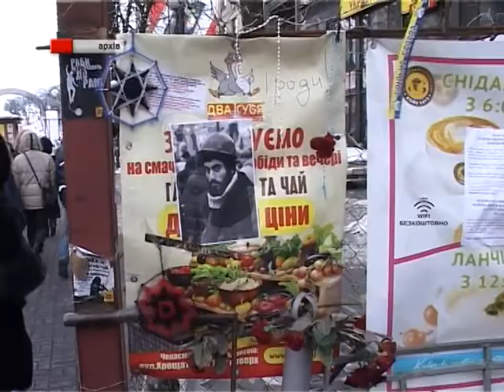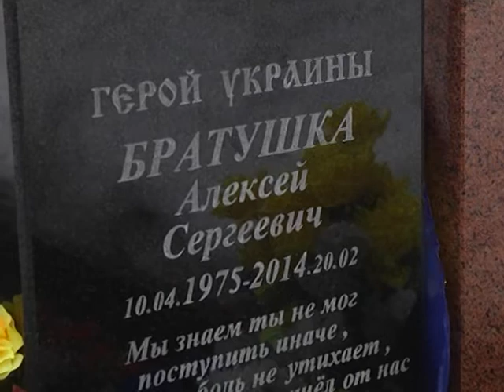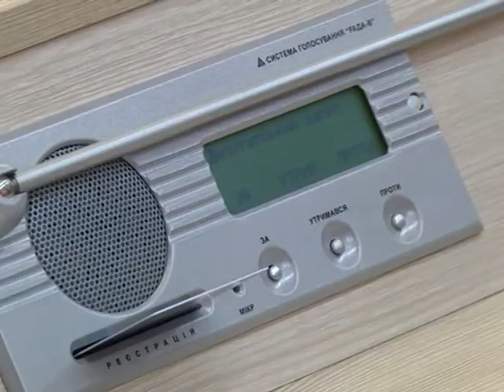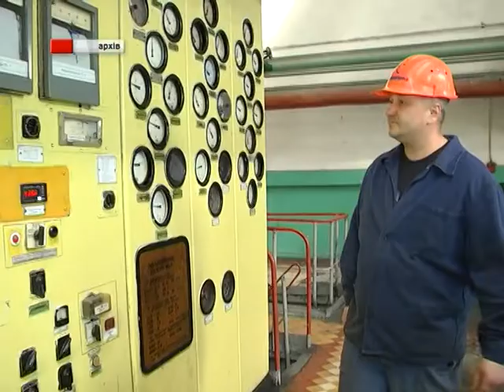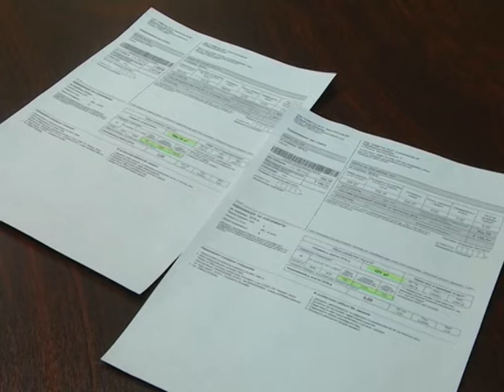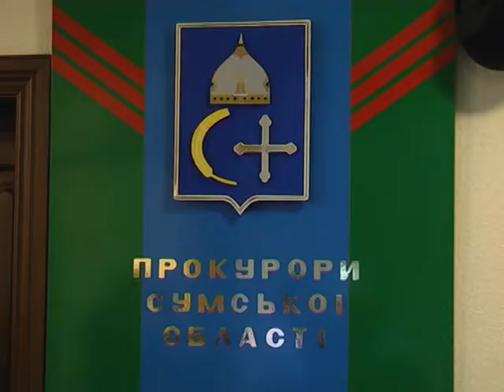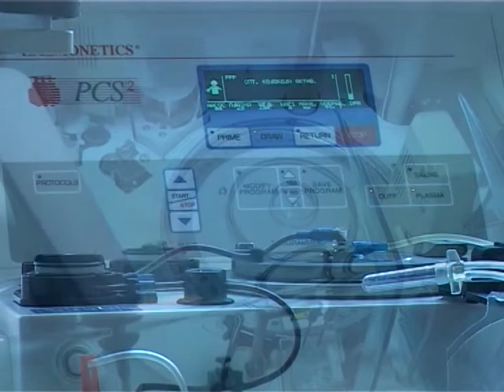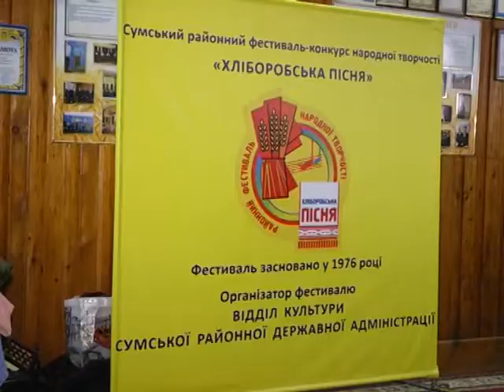Підсумки тижня. 23 лютого 2019.